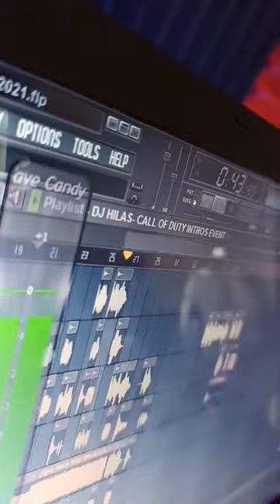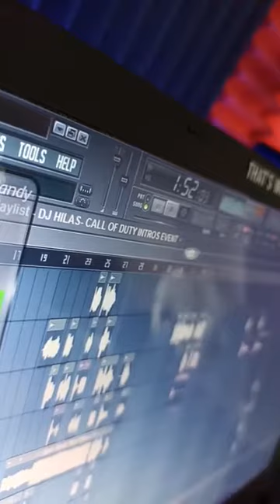CALL OF DUTY / INTRO/PLUG DJ HILAS GAMING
🎙️EVENT INTRO/ STINGERS/ DJ SHOUT(Teaser)

Feb. 19,2021